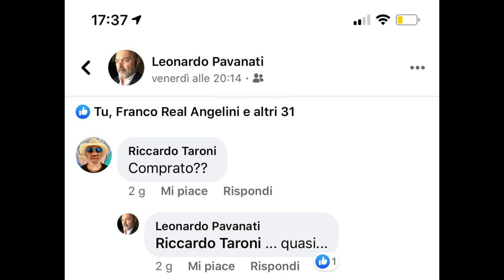Sebastiani: “Nessuna fretta, ci sono garanzie da rispettare”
Ospite della trasmissione Replay di Enrico Rocchi, il presidente del Pescara, Daniele Sebastiani, ha fatto il punto sulle trattative che interessano vari gruppi per l’acquisizione del pacchetto di maggioranza del Delfino. Il massimo dirigente biancazzurro ha parlato anche dei contatti con Pavanati e ha ribadito che ci sono garanzie stringenti da rispettare per rilevare il club